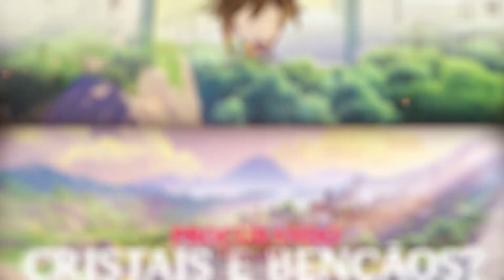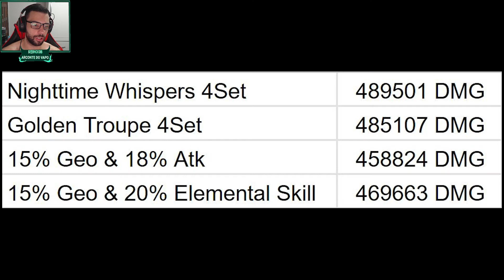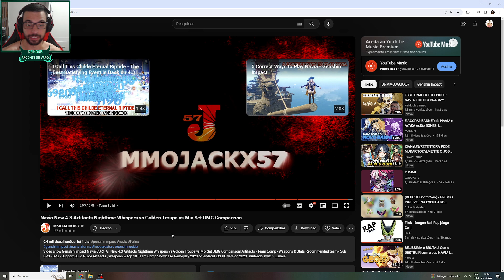QUAL É O MELHO SET DE ARTEFATOS PARA A NAVIA?? (COMPARAÇÃO) GENSHIN IMPACT